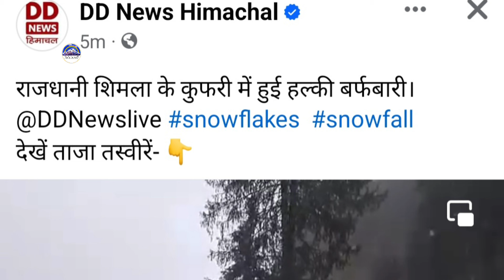अभी अभी हुआ Snowfall in Himachal Pradesh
शिमला में अचानक बर्फबारी, खुशी में झूम उठे पर्यटक:कुफरी, फागू, नारकंडा, ठियोग में गिरे फाहे, बीती रात 2024 की सबसे कोल्ड नाइट
Shimla Manali latest situation
Shimla snowfall
kufari snowfall
Manali snowfall